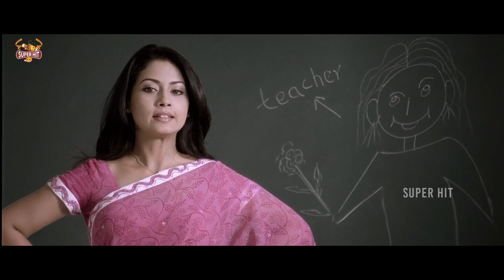Ram Charan & Prabhu Telugu Blockbuster Movie Heart Breaking Scene || Super Hit